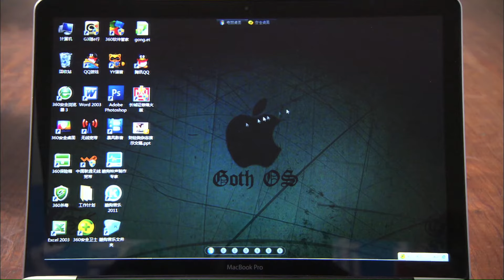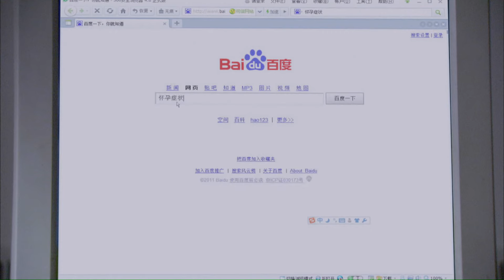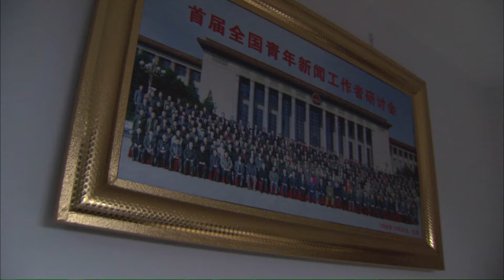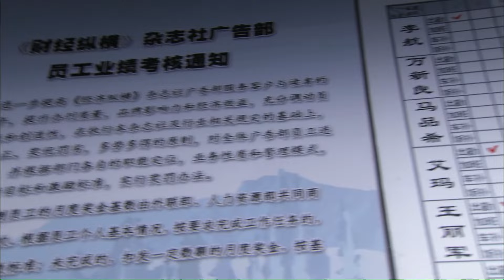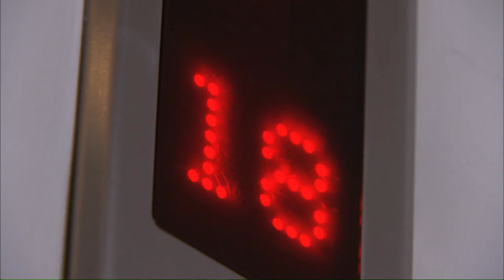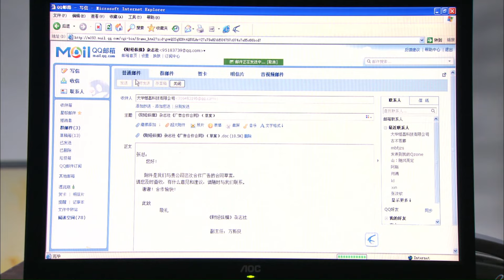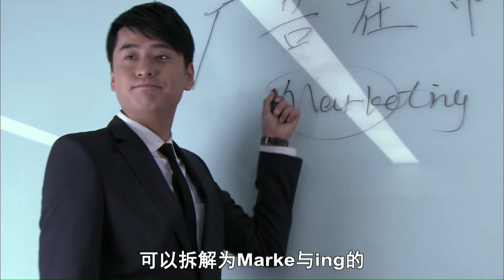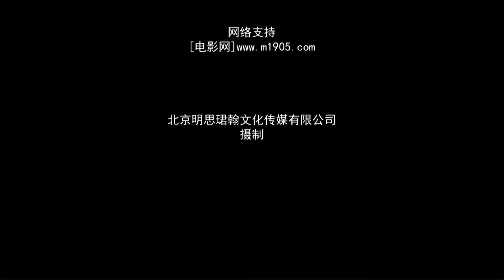《老万加油》/ Cheer up Mr Wan 岳父与女婿竞争广告部主任水火不容 职场暗地较劲儿闹笑话（田二喜 / 张海燕 / 吴迪 / 曹苑）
【内容简介】
杂志社广告部副主任老万本以为原主任跳槽后自己能升职做主任，没想到却被一个年轻人李航给捷足先登了。而这个人竟然还是自己女儿小优的男朋友。两个人成了水火不容的冤家，在工作中互相叫劲儿，弄得女儿小优很是苦恼，后来准岳父和准女婿在相互的较量中慢慢认同了对方，开始合作，并在合作中取得了一定的成就，就在这个时候，杂志社的一则广告出了纰漏，导致必须要有一个人对此事负责，老万毅然承担了责任打算离开，没想到李航在得知此事之后，留下一封辞职信，他认为自己还需经验，所以把主任的位置主动留给了老万，老万如愿当上了主任，并为之继续努力着。